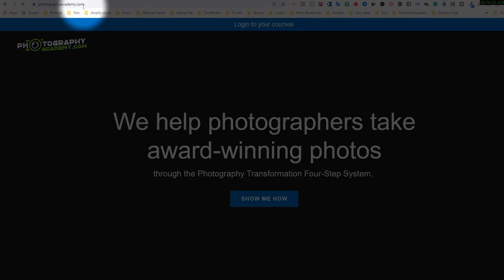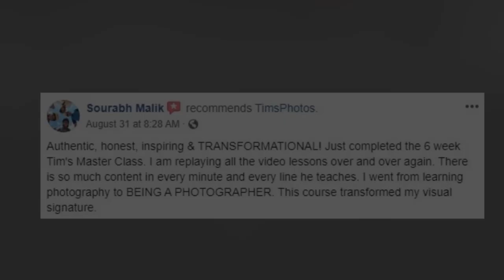Covid Lockdown Photography Project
Look what photographer Tonya Davison did as a Covid lockdown photo project.  She photographed 90 families in Edmonton, Canada, and made a big collage out of all the photos.  Hear what she had to say about her experience.

Tonya took the Photography Transformation Masterclass.  If you want to know how you can start taking your own amazing photos, then take the free webclass.  Link is below.